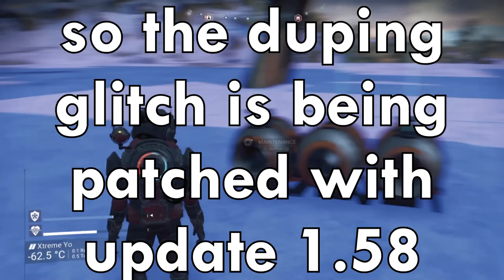No Man's Sky NEXT - Do This NEW Duplication Glitch Before it's PATCHED! *still working*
click one of the three links below to learn how to duplicate ANYTHING!: